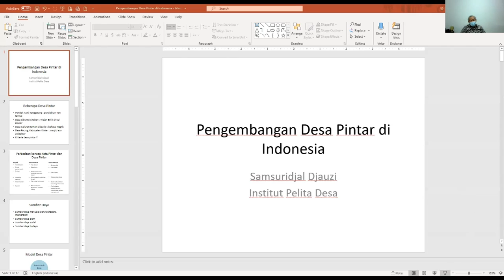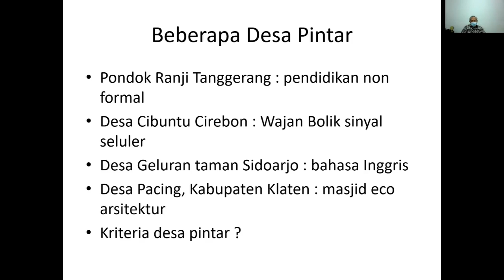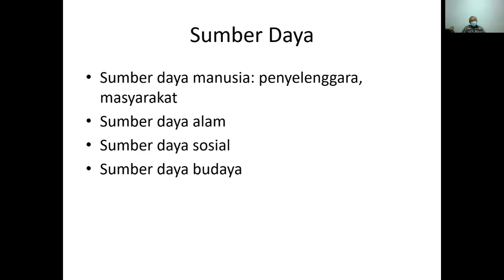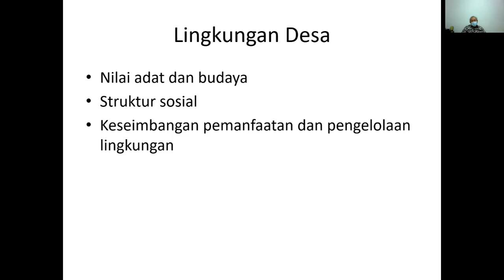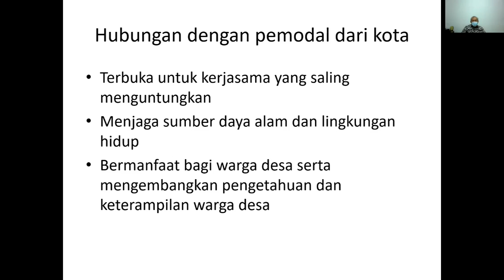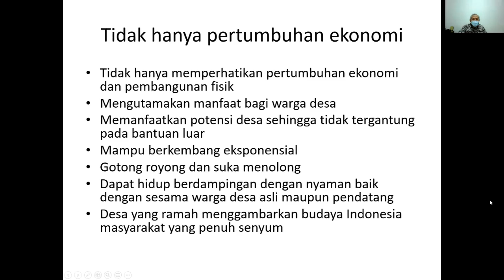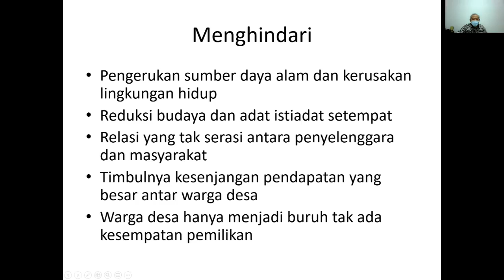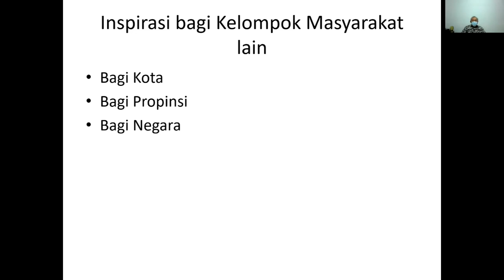Kuliah Desa Pintar oleh Prof. Samsuridjal Djauzi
Bagi para remaja desa di seluruh Indonesia silahkan ikuti sampai selesai kuliah desa pintar dari pembina Institut Pelita Desa dan Guru Besar FK-UI.